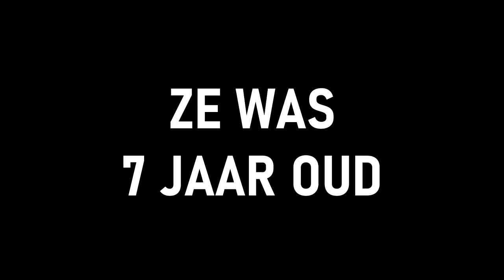8 JARIGE VS 18 JARIGE - GEKKE DANCE BATTLE MET TOPTALENT #64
8 Jarige Ella kreeg een Golden Buzzer bij Belgium's Got Talent en heeft enorm veel dans talent. Kan Celine beter dansen dan Ella? We zien het in een gekke dance battle! ❤️

Celine Dept
Michiel Callebaut

♦ Zakelijk contact?

♦ Afspeellijsten van video's:
Die komen snel! :)

Wij zijn Celine & Michiel en wij proberen het publiek op YouTube te entertainen met leuke vlogs, challenges en veel meer! Sinds 1 mei 2018 hebben wij een super leuke relatie en wij delen graag al onze avonturen met jullie! Al onze video's zijn in 1080p, dat betekent dus de BESTE kwaliteit! Wij vloggen over onze levensgebeurtenissen, maar hier zie je ook allerlei challenges en random dingen. Reizen en vloggen vinden we het leukste om te doen. Wij uploaden ook veel video's met onze familie, want dat wordt altijd goed ontvangen.